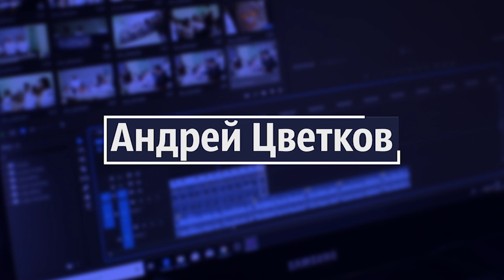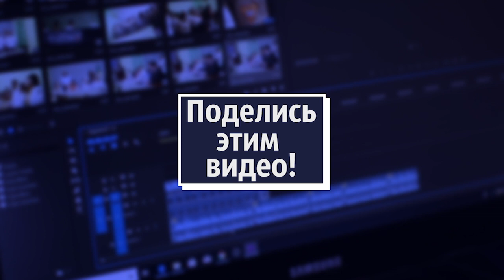Содержанки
Замечательный сериал "Содержанки" Константина Богомолова. Посмотрел, насладился, восхитился, и не смог сдержать себя. Велкоме

Спрашивайте, мы ответим!